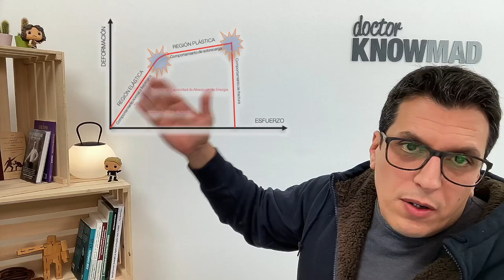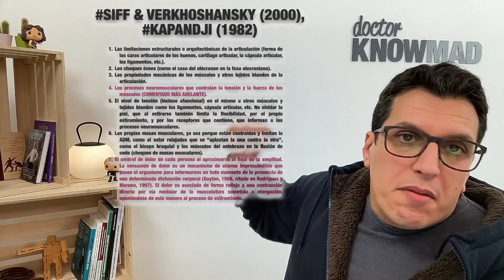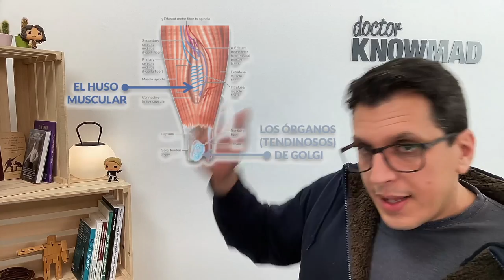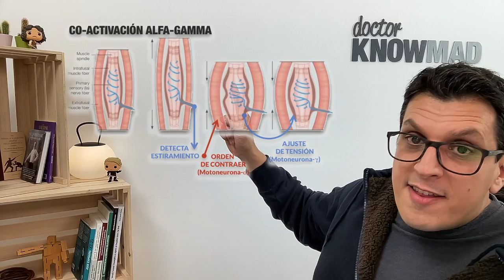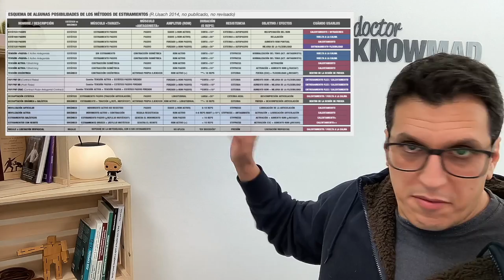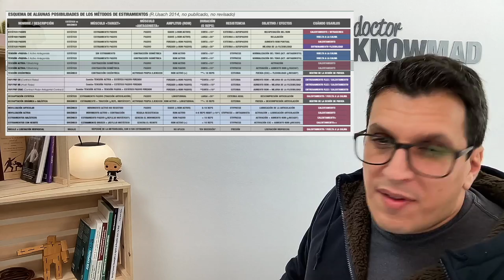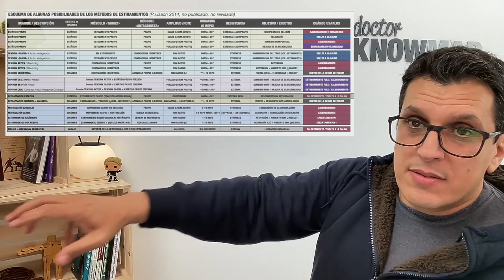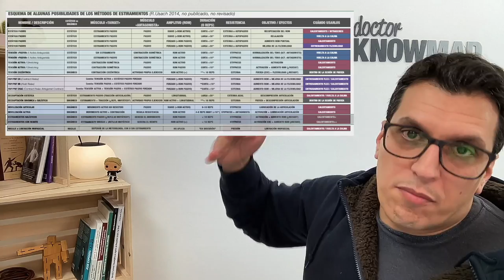FLEXIBILIDAD, MOVILIDAD Y ESTIRAMIENTOS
Twitch University 06 - FLEXIBILIDAD, MOVILIDAD Y ESTIRAMIENTOS
¿Qué son flexibilidad y movilidad? ¿Qué métodos de estiramientos hay para qué sirve?
Aprende el cómo y el para qué de los estiramientos y sal de dudas de una vez.

Patreons:
Adrián Amorós, Ferran Marlet, Marcos Rodríguez, Alex Navales, Vicent Sala, Martin Guerrero, Sergi Garcia, Mercè Lloret, Xavier Ramírez, Núria Grau;
Pol Garcia, Elisabeth Ortega, Ferran Salip, Eduardo Alberdi, Dani Salguero, Kike Navalon, Miquel Puig, Liliana López, Josemi García, Benjamín Sánchez, Sara Rodríguez, Pablo Turrión, Armand Art, Clara Rosell, +3 anónimos…